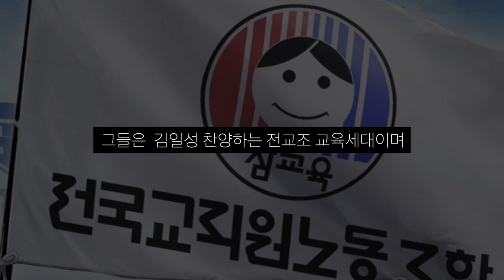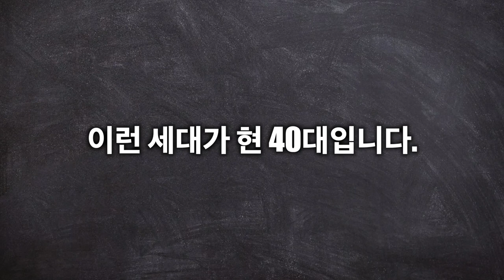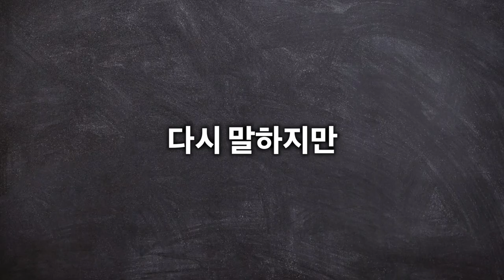40대는 도대체 왜 이러는 걸까요?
청년스피릿 계좌번호: 신한은행 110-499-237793 고X형